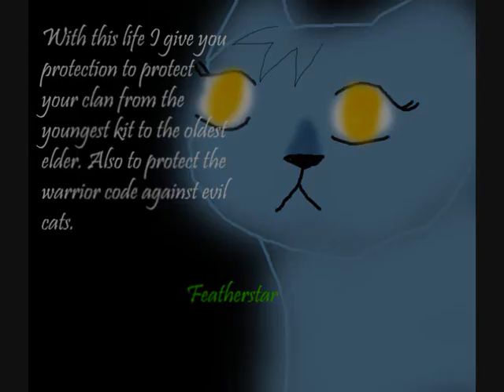Bluefire is by his self ANIMATED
Well I writ a large description before but it got deleted im like CRaaaa* anyway this is Bluefire my OC well heres the little story! ^^

Bluefire is best friends with the evil cat Darktail who plotting to take over HailClan with the followers but bluefire goes along until he finnaly admits to Darktail his love for Hawkmask and then he has to run away for a 3 dawns then Hawkmask finds him they admitt of love and then they spend a day together then they go back save HailClan Robinstar make Bluefire leader before she dies and bluefire finds out that Hawkmask and him where not ever ment to be together and nature will do anything to make that happen so they agree to break up to keep the clan safe and then Hawkmask has five kit Lionkit, Goldenkit, Eaglekit, Thistlekit and Dawnkit ,,,,find out

golden tom- bluefire/star
brown tabby with two v markings under both eyes- hawkmask
brown and white tom- darktail
orange tabby- Flameheart
brown cat- brownfur
brown with blue eyes groundsteps
fluffy whit cat- brimmingheart
lightbrown tabby - streakpelt
white tom- littlesteps